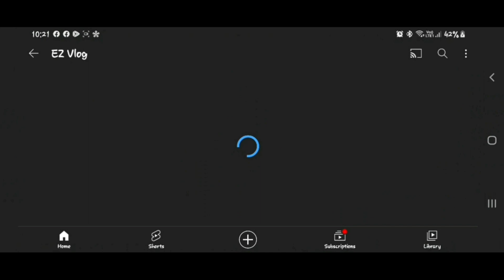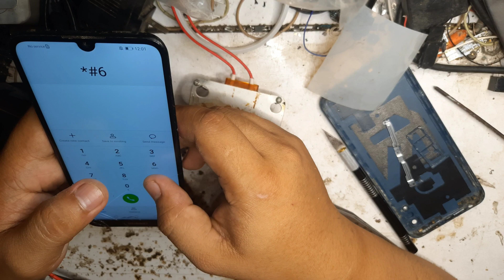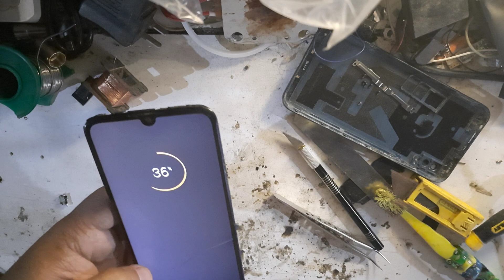HUAWEI Y6 Pro (2019) Fix All Button &Charging pin Replacement